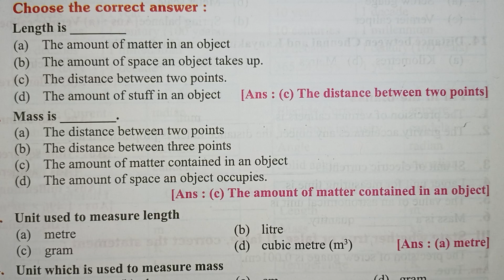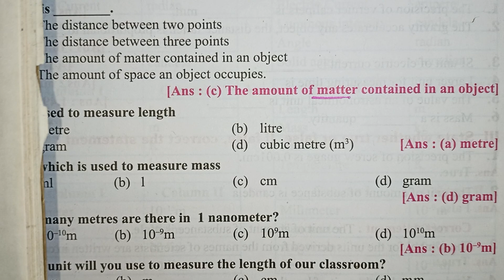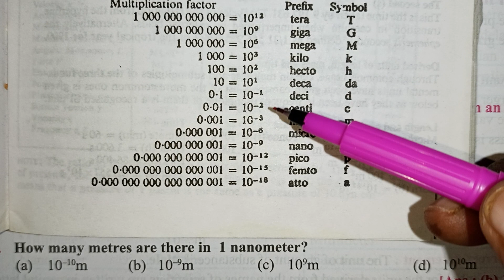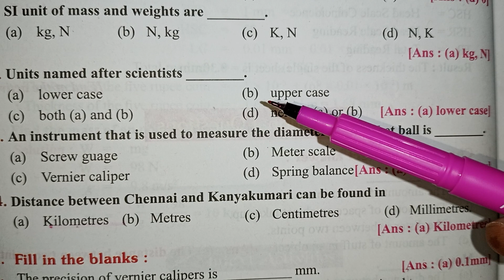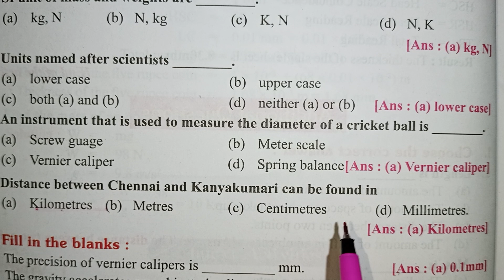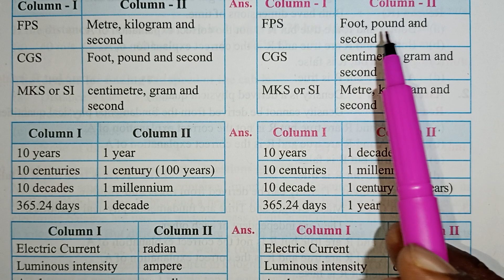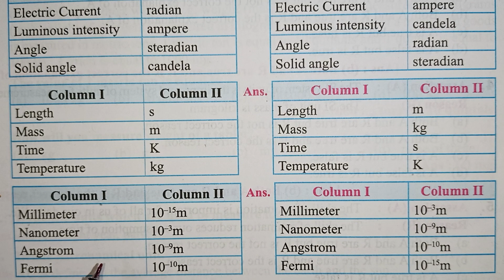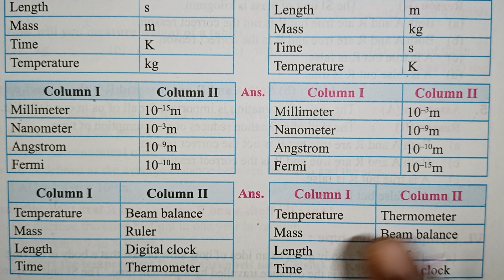Tamilnadu Muthalamaichar scholarship Exam Important Questions/Science Measurement Class 9 l Kalvikan